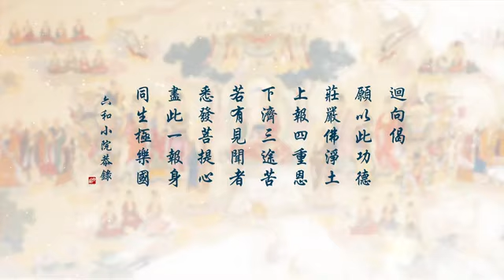第三回刘素云老师复讲《无量寿经》 第七集